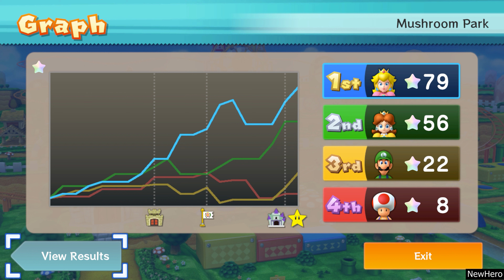Mario Party 10 - Peach Vs. Toad Vs. Daisy Vs. Luigi | Mushroom Park